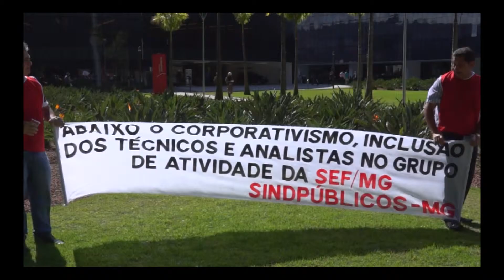Programa Segurança e Cidadania 315 (Parte 02)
Exibido pela BAND Minas na data de 02/08/2014.
Apresentação: Fabio Rodrigues

SINDPOLMG realiza Inspeção Sindical nas delegacias da Cidade de Ipatinga.
Segunda parte da matéria sobre as mídias alternativas  entrevista Claudio Cassimiro Dias, dono do Blog do Sargento Claudio Dias, e Hélio Anderson, Jornalista responsável pela Rádio Mineiro.
Cobrança do Sindpúblicos sobre a Secretaria de Estado da Fazenda para melhorias nas condições de trabalho para Técnicos e Analistas Fazendários.